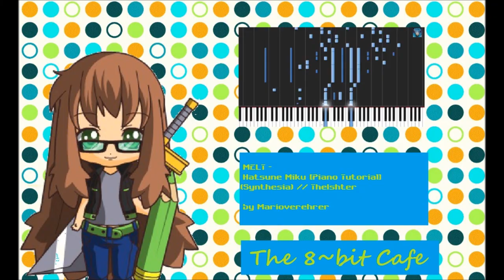Cut Out Standee! ~ Kimono Hatsune Miku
I  made this for fun and for a local anime group to use

I used a color page image to me find the lines better

Video Projector
Foam Board
Pencil
Sharpie Markers
Paints and Brushes
Exacto knife
2 folders
Glue (any glue)
mod podge (just to help Protect it)

or the rights to the great music (Marioverehrer)
Just to right to make cool stuff